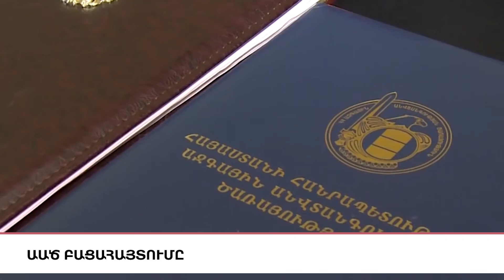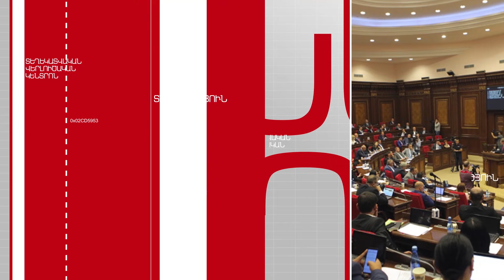Հայ ռազմագերիների հարցով նոր զարգացումներ աշխարհում, Լուրերի հիմնական թողարկում 19։30